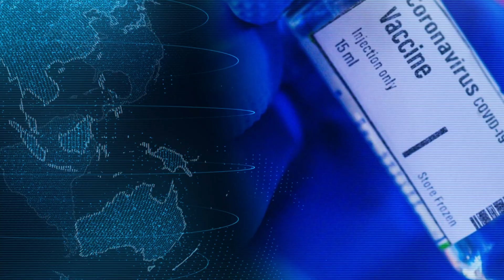COVID: LA ODISEA DE LAS VACUNAS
Con Carolina Amoroso